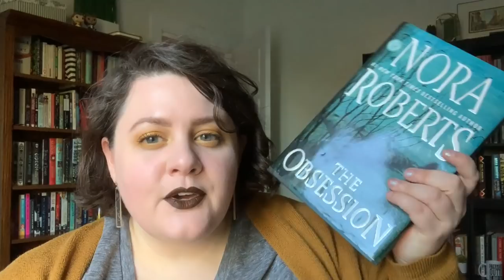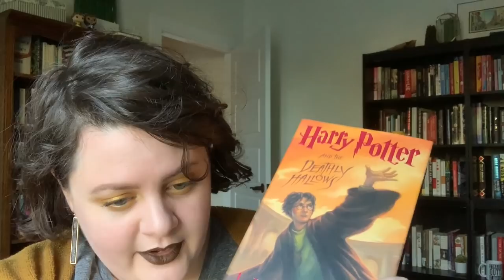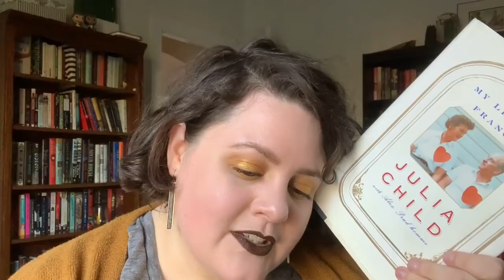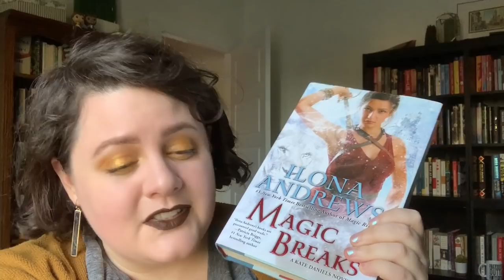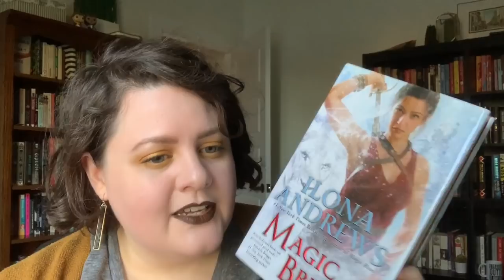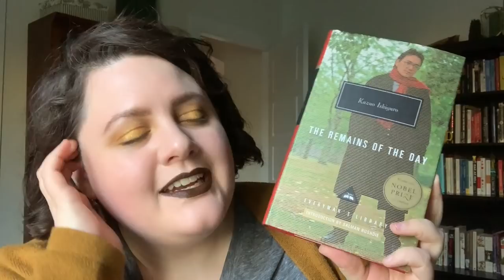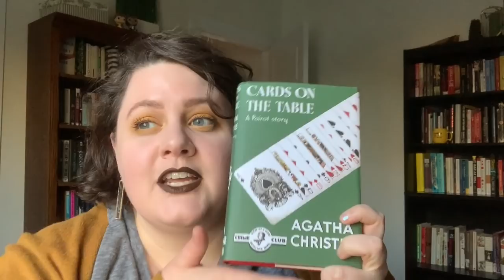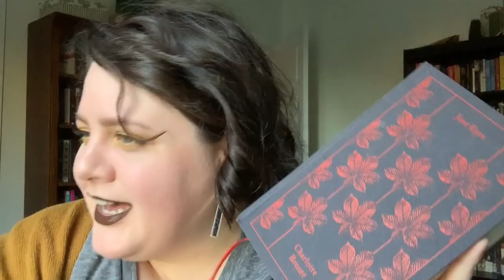Top 10 Favorite Books of All Time (2019)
Somehow, I've made it this far in my Booktube career without doing a straight up list of my all time favorite books. So here it is! My favorite books ever :)

Lipstick: Deja Brew by Makeup Monsters

HARRY POTTER AND THE DEATHLY HALLOWS by JK Rowling

& make a plan to vote in this fall's elections-- I'm early voting in person! :)

This is a great guide for how to best vote in each US state

Equipment I use:
**Light boxes